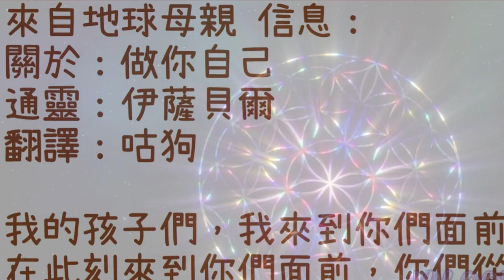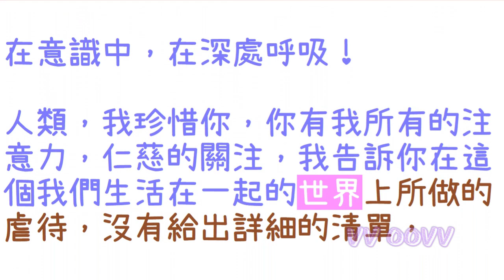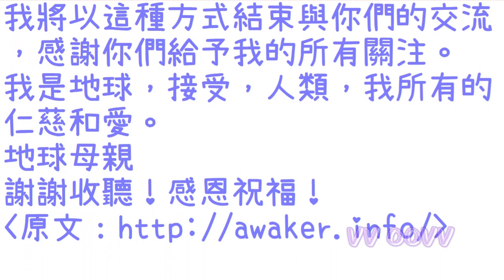通靈信息【地球母親】做你自己；我的孩子們，我來到你們面前，陪伴你們在解脫的過程。我是地球母親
來自地球母親 信息：
關於：做你自己
翻譯：咕狗

✍🏿前言與摘要：
我的孩子們，我來到你們面前，陪伴你們在解脫的過程。我是地球母親，接受我所有的仁慈和愛

我邀請你們，我的孩子們，加強你們與我心靈的聯繫。我潛入你的心裡，以恢復這段記憶，恢復對你生命起源和生命的記憶